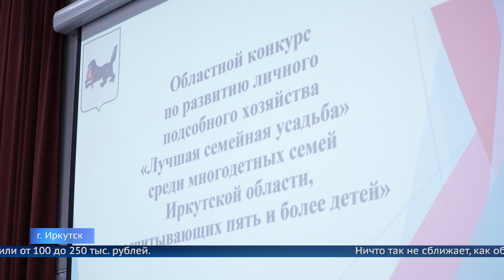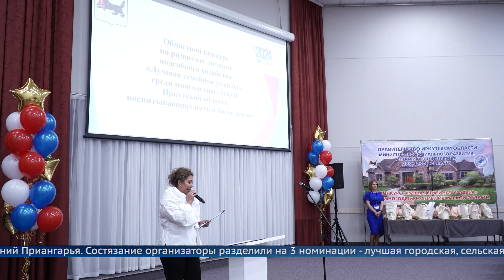«Лучшая семейная усадьба»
В Иркутской области подвели итоги конкурса для многодетных семей.